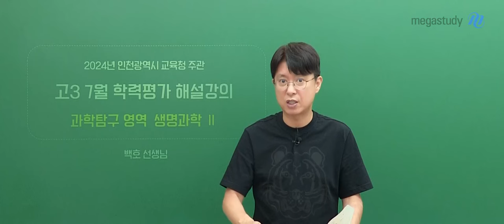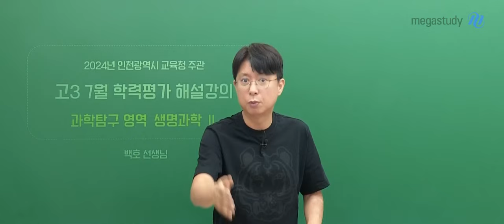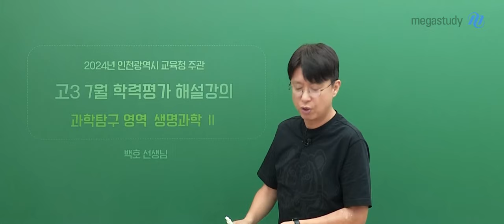[메가스터디] 생명과학 백호쌤 - [7월 학평] 생명과학ll 모의고사 총평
7월 학평 보시느라 고생 많으셨습니다!

이번 학평 성적에 대해 큰 부담 갖지 마시고
남은 하반기 화이팅 하시기 바랍니다!

▣ 7월 학력평가 생명과학ll 총평
1. 문제 구성
- 개념형 16문제+ 추론형 4문제

2. 난이도
- 코돈 추론 1문제 제외하고 난이도가 높지 않음
- 고3만 응시 + 생ll 선택자의 학습량이 적은 상황
자세한 내용은 캐스트 영상을 확인해 주세요.

📍7월 학평 해설강의도 빠르게 풀서비스에 업로드되었습니다.
    해설강의도 백호 선생님과 함께하세요!